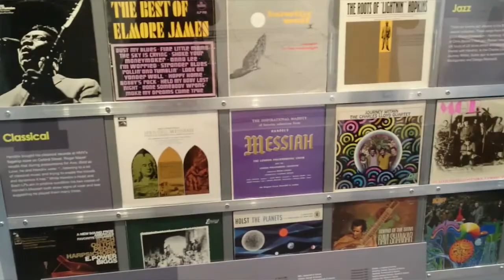美國已故名吉他創作歌手罕醉克斯 倫敦故居首曝光開放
號稱美國已故著名吉他創作歌手吉米罕醉克斯在世唯一的故居，位在倫敦市中心的公寓，經過2年修復首次公開開放參觀，罕醉克斯的音樂生涯在英國發光，故居開放令粉絲興奮。